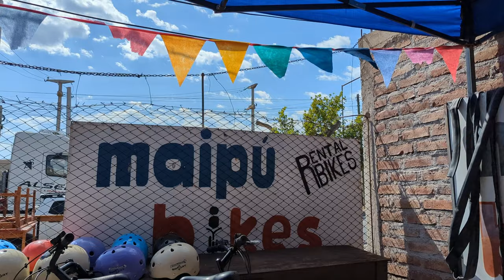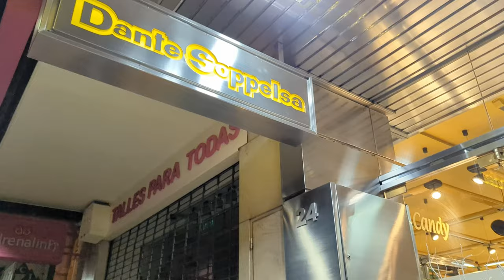RTW Vlog 026 | Mendoza, Argentina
– No One's Perfect, Mondo Loops - Gavarine Falls